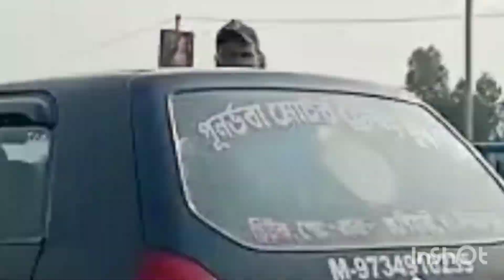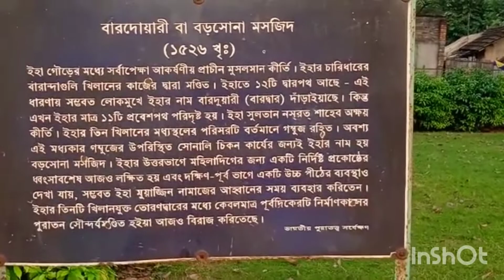Weekend trip to Gour ,Malda// Places to visit in Malda//Beautiful places Gour.....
Helo
     friends
Happy diwali,sokoler jonno roilo onek shubhokamona . aj tomader sathe shear korlam kali pujor dinta ami ki vabe katalam ar amader ekhankar pujo mondop gulo tomader sathe shear korlam.sokole amar pase thako bondhura ❤️

nir swapno insta
Tapashi Debnath fb